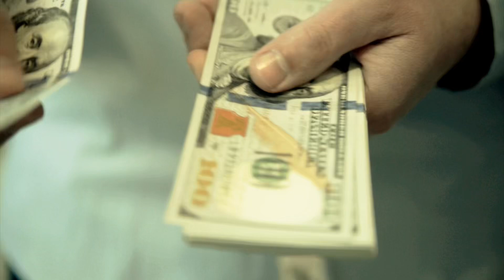10兆円の無駄遣い？総理大臣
出生数の低下や、子育て世代への税金が全く変わっていなことを考えるとこの10億円は何のためなのか。